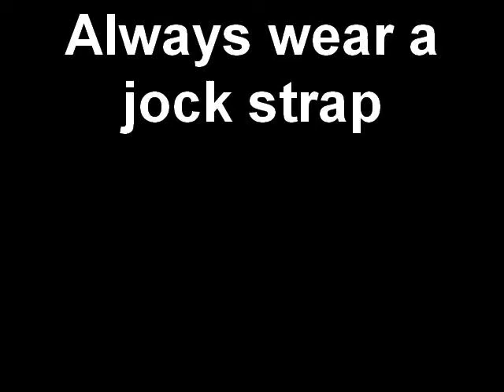Always wear a jockstrap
you never know when you might need it